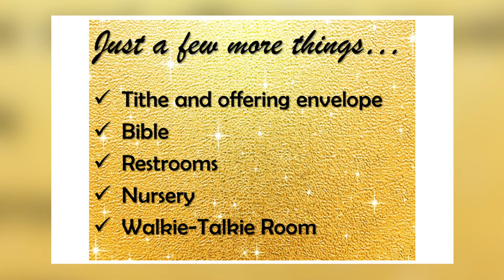7 21 19